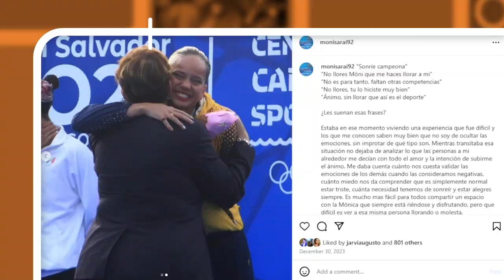Cómo aplicar la psicología en el deporte - Mónica Sarai Arango [Otra parte de la historia]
Además de ser nadadora artística olímpica, Mónica Sarai es psicóloga y en OtraParteDeLaHistoria nos cuenta cómo aplica su profesión en el deporte.